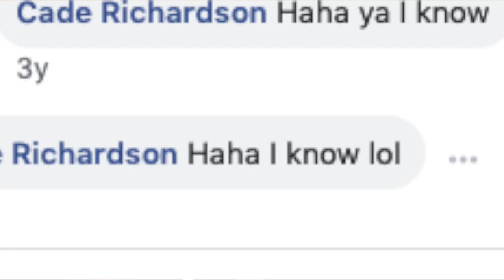Timeless Tuesday | Prank My Dog? S. 2 Ep. 1 Feat. Ben Burke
Today on Timeless,
Happy Tuesday! today Ben is back for season 2 of Timeless. They have fun talking about all sorts of things, from edging to his life. They did some improvisation which is also the key work for Season 2. Hope you all enjoy and get ready for season 2.